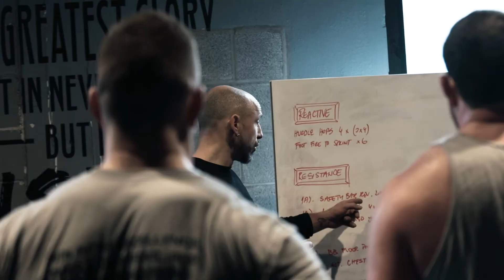Seattle Seawolves Rugby Pre-Season Film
Connor Mac Studios partnered up with the Seattle's professional Rugby team, the "Seattle Seawolves", to create a pre-season marketing film.